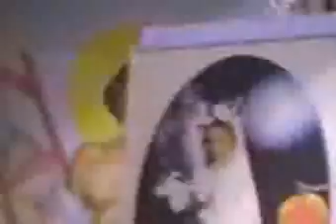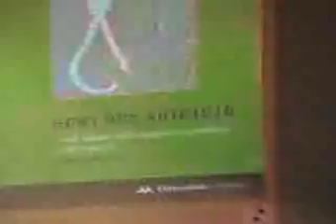Gaia International Festival - Nadia Gambilongo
2010 Amantea - Chiostro di S. Bernardino
Presentazione multimediale del libro di Vandana Shiva e Laura Corradi, Semi del suicidio.
Intervento di Nadia Gambilongo.